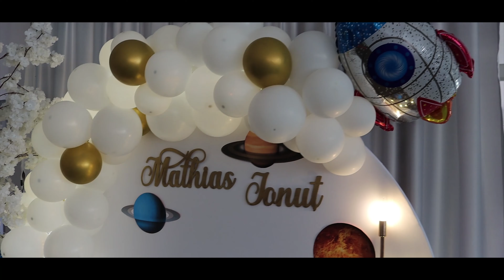Clip Mot Mathias Ionut